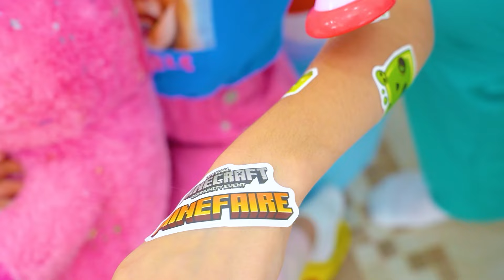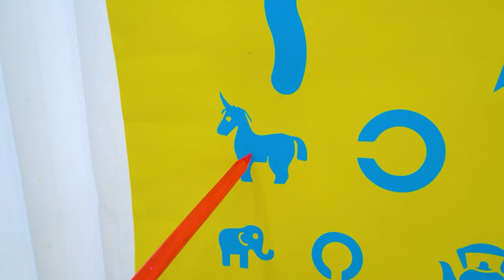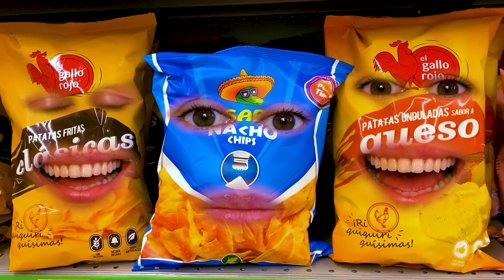Eva gets to know about good habits and healthy eating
Eva and auntie showing importance of good habits and healthy eating